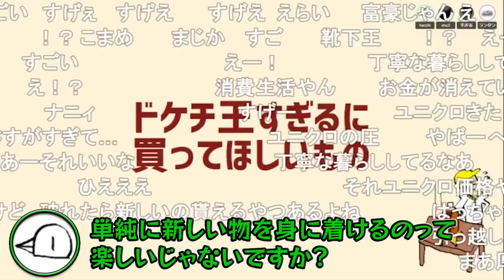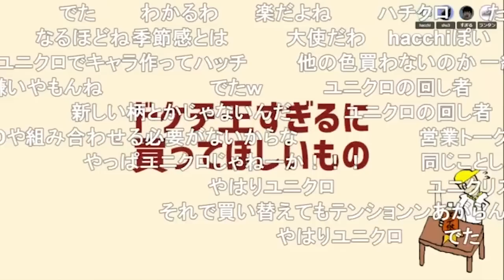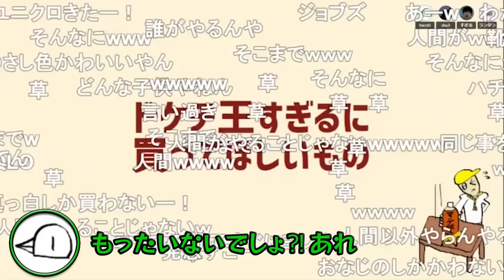hacchiの靴下ライフハック術【ナポリの男たち切り抜き】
元動画：
#279 すぎる、秋のスケッチの旅